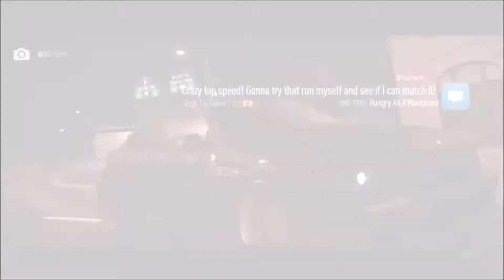Need For Speed Ep 29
Need for speed lets play!